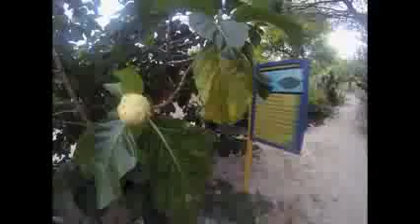Môle Saint Nicolas - Haïti - Passage de Riin au Boukan Guinguette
Merci à Rinn Urbanik pour cette trace de son passage...